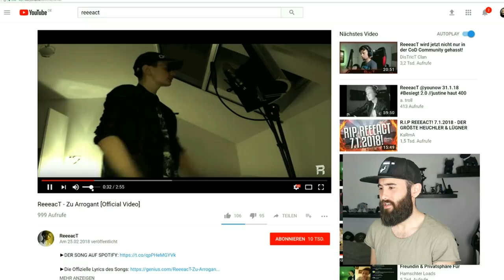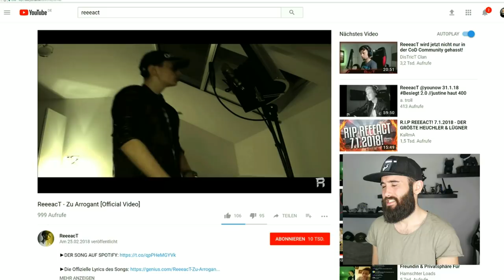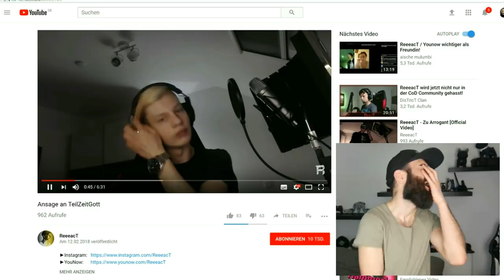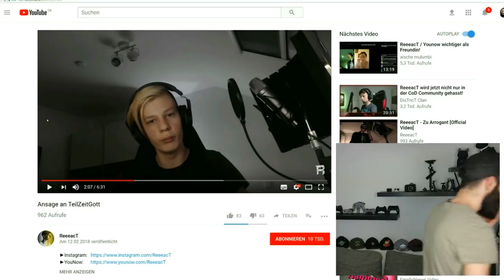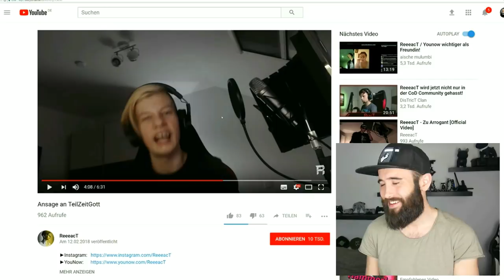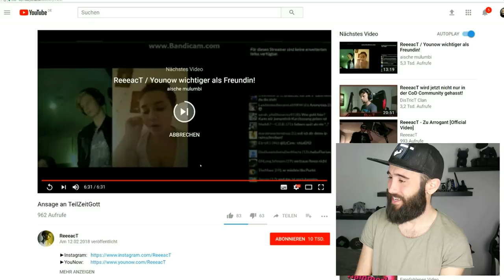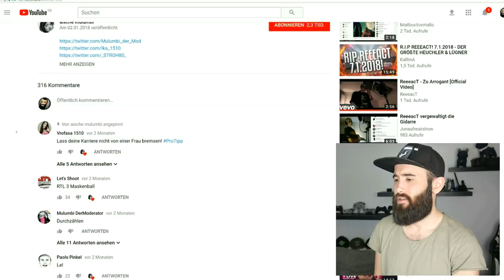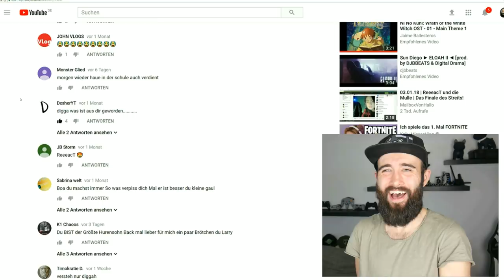Mir fehlen die Worte... | Reaktion auf Youtuber REEEACT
ich hätte es einfach bei unserer Begegnung auf Chatroulette belassen sollen.

► Soundtrack:
beatz era